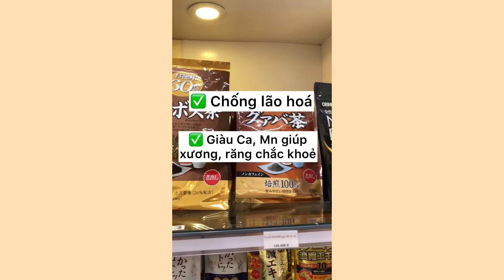5 loại TRÀ tốt cho sức khoẻ người Nhật hay dùng